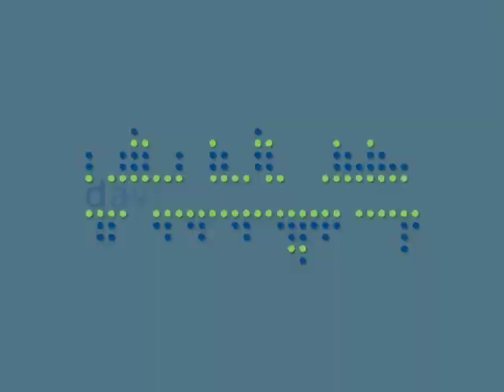2014 Yolo County Judicial Candidates Forum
Vanguard Court Watch and Davis Media Access co-sponsored the Yolo County Judicial Candidates Forum at the Mary K. Stephens Library in the Blanchard Room.

Attorney John Brennan, Yolo County Commissioner Janene Beronio, Deputy Attorney General Larenda Delaini and Sacramento Family Law Attorney Rick Cohen are candidates in the race to replace Judge Stephen Mock, who announced that he was stepping down after 24 years.  Moderated by David Greenwald.

Recorded by Davis Media Access March 23, 2014.